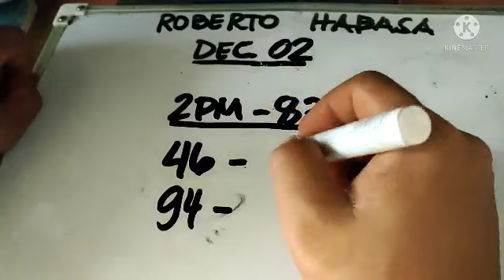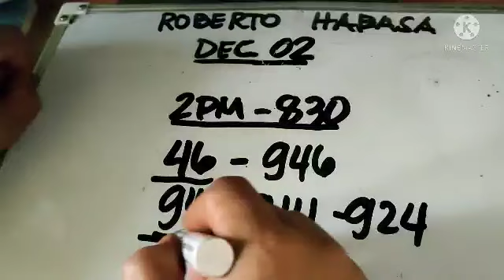830 RES (PAHABOL 5PM)